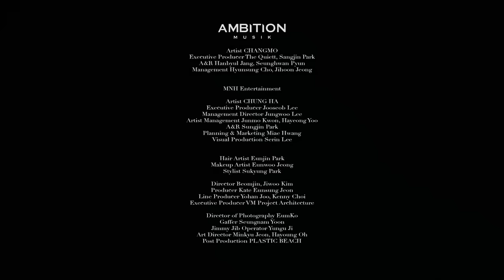창모 (CHANGMO) - REMEDY (Feat. 청하 (CHUNG HA)) MV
창모 (CHANGMO) - REMEDY (Feat. 청하 (CHUNG HA)) MV 입니다.

CHANGMO의 첫 정규 앨범 "Boyhood"

결국엔 유명해진다.

01. 빌었어

Lyrics by CHANGMO
Composed by CHANGMO
Produced by CHANGMO
Additional Vocal by JEEBANOFF
Narration by 성우 홍수정

02. METEOR

Lyrics by CHANGMO
Composed by CHANGMO
Produced by CHANGMO

03. 위업 (Feat. Okasian, UNEDUCATED KID)

Lyrics by CHANGMO, Okasian, UNEDUCATED KID
Composed by CHANGMO
Produced by CHANGMO

04. 2 minutes of hell (Feat. Paul Blanco)

Lyrics by CHANGMO, Paul Blanco
Composed by CHANGMO, Paul Blanco
Produced by CHANGMO

05. 나의고향서울

06. 더 위로

Lyrics by CHANGMO
Composed by CHANGMO
Produced by CHANGMO
Guitar by 이신우

07. Dearlove (skit)

Lyrics by CHANGMO
Composed by CHANGMO
Produced by CHANGMO

08. 세레나데

Lyrics by CHANGMO
Composed by CHANGMO
Produced by CHANGMO

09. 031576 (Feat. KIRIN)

Lyrics by 김준범, CHANGMO, KIRIN
Composed by 김준범, CHANGMO, KIRIN
Produced by 김준범, CHANGMO

Original Title : 왕자와 병사들
Original Writer : 김준범
「왕자와 병사들」 song by 모자이크

10. REMEDY (Feat. 청하 (CHUNG HA))

Lyrics by CHANGMO
Composed by CHANGMO
Produced by CHANGMO
Co-produced by Way Ched & Paul Blanco
Vocal with 청하 (CHUNG HA)
Additional Vocal by Paul Blanco

11. meet me in Toronto (Feat. Paul Blanco)

Composed by Paul Blanco, CHANGMO
Produced by Paul Blanco, CHANGMO
Saxophone by 주현우
Violin by 이새롬

12. Hotel Walkerhill (Feat. Hash Swan)

Lyrics by CHANGMO, Hash Swan
Composed by CHANGMO, Hash Swan
Produced by Prima Vista
Piano by CHANGMO

13. S T A R T

Lyrics by CHANGMO
Composed by CHANGMO
Produced by CHANGMO

All songs recorded and mixed by CHANGMO @ Neo Deokso
Mastered by Vlado Meller at Vlado Meller Mastering / Assisted by Jeremy Lubsey
Photo by hidongki
Artwork by Rowdee
Album Producer: CHANGMO